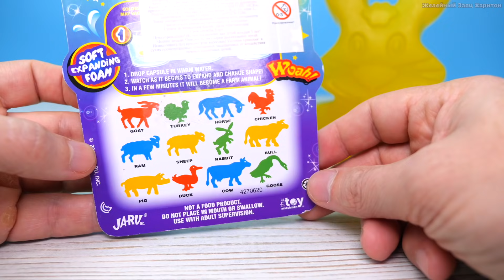Что произошло с муравьями в формикарии желейного зайца Харитона?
Boosty Заходи в Магазин Харитона Сегодня с Харитоном зальем водой растущие капсулы с животными Grow capsules и откроем вторую половину муравьиной фермы.